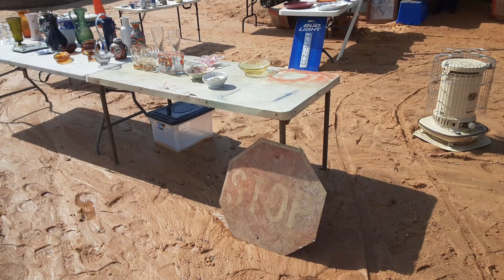Saturday morning at America's greatest and best fleamarket. Lee county fleamarket.